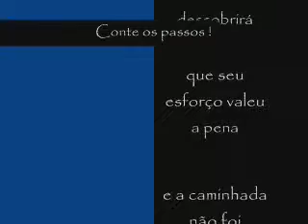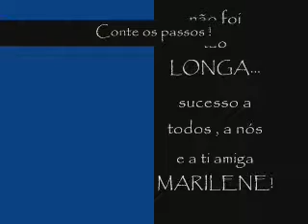MOMENTO ITAÚ CULTURAL - 2009 2ª PARTE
Projeto Literário "Delicatta 2009".

Reuniu diversos autores brasileiros e portugueses. Como sempre"Luiza Beatriz Moreira" encanta e transmite a confiança necessária , para que o dom da escrita siga por bons ares , a todo momento .

 A saudade é grande , e sucesso a nós...